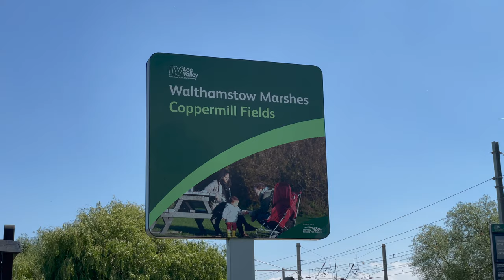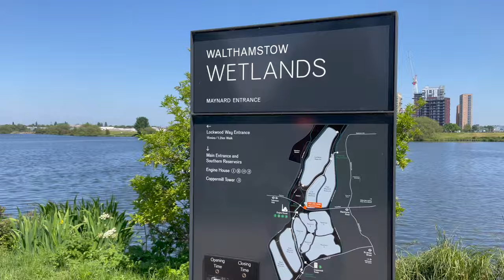A ride through Walthamstow Wetlands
Sunny day in London, we decided to go to Walthamstow Wetlands to check it out. We biked through it and it was gorgeous! there is still a lot more you can do if you go walking, so we definitely will go back! Also, it is free! so you should check it out!

MY FILMMAKING GEAR :

Used in this video:
Sony A7SIII
Insta360 Go2
DJ Mini2